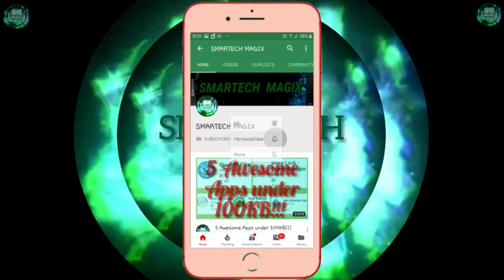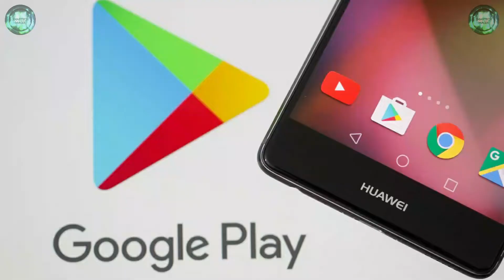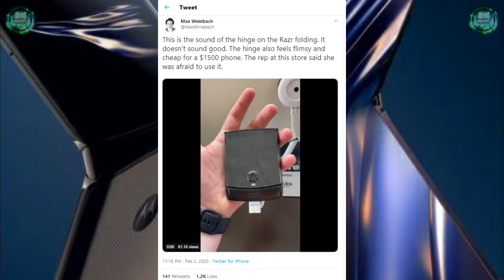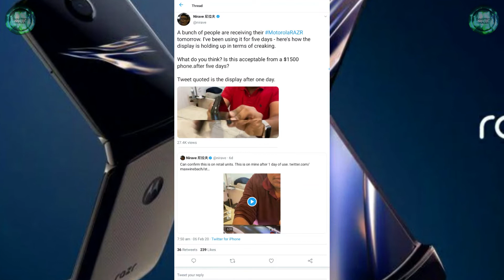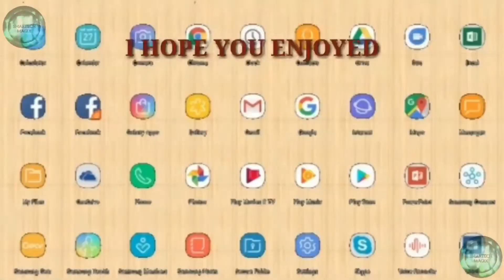TechNews_020 - GlobalDeveloperServiceAlliance,Starliner’s 'Catastrophic' Failure’,SocialMediaHacked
😎 Hi Friends 😎
This is the 20th Tech News from me.

Please Watch this TECH_NEWS completely without skipping so that you can get the full Tech News

You guys have thown lots of love in my last tech news please do the same for this time

Last but not the least " Subscribe SMARTECH MAGIX & hit the 🔔 bell icon beside it & on the bell icon select" All " to watch latest interesting tech videos like this before anyone else".

SEE YOU SOON IN MY UPCOMING VEDIO.
UNTIL THEN.
☺️☺️ 👋🏻👋🏻GOOD BYE👋🏻👋🏻 ☺️☺️

Image Credit -

Music Credit -

Track: News Hour - Broadcast News Package | After Effects template | envato broadcst design nightly news